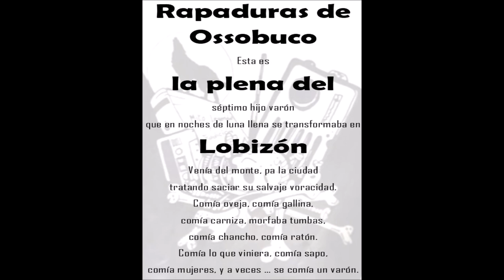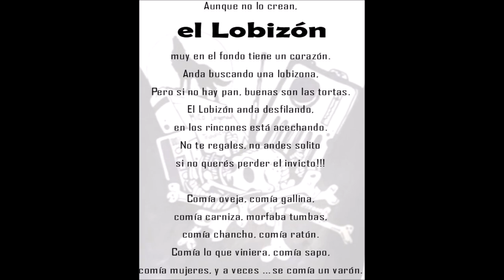Rapaduras de Ossobuco - La Plena del Lobizón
Carnaval 2019 - Mitos y Leyendas

LA PLENA DEL LOBIZÓN
Música y letra: Pardo Santana
Voz: Gastón Huguet
Guitarra y arreglos: Ernesto Ferreira
Bajo: Pardo Santana
Teclados: Fernando Silva
Percusión: Ronald González
Batería: Alison Ferreira
Producción y grabación: Ernesto Ferreira
Masterización: Fernado Silva

Melo, Cerro Largo, Uruguay